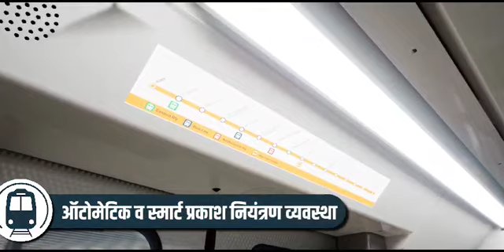कैसी होगी भोपाल और इंदौर में चलने वाली मेट्रो ट्रेन? देखें इस वीडियो में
मुख्यमंत्री ने किया मेट्रो कोच का अनावरण